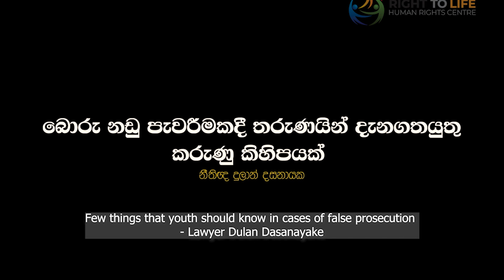වැරදි කරලා නැත්නම් පොලිසියේ සද්ද වලට බය වෙන්න එපා! | Police Torture | මානව හිමිකම්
"වැරදි කරලා නැත්නම් පොලිසියේ සද්ද වලට බය වෙන්න එපා!"

නීතිඥ දුලාන් දසනායක - රයිට් ටු ලයිෆ් මානව හිමිකම් මධ්‍යස්ථානය